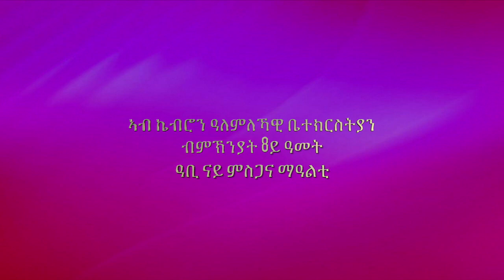ብምኽንያት 8ይ ዓመት ዓቢ ናይ ምስጋና ማዓልቲ. 8 Year Anniversary